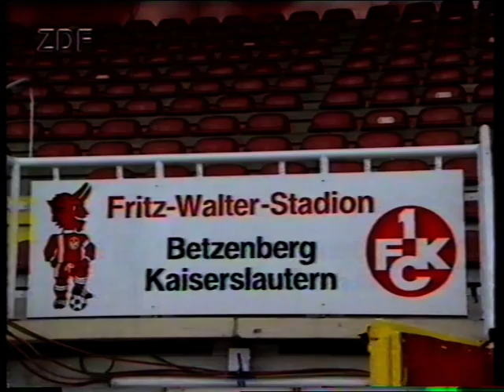Reiner Geye Interview vor Barca 06.11.91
Reiner Geye gibt ein Interview am Morgen vor dem wichtigen Heimspiel des 1.FCK gegen Barcelona.